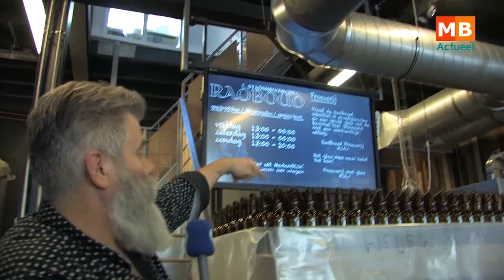Stadsbrouwerij Radboud bottelt haar nieuwste biertje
Stadsbrouwerij Radboud in Medemblik is begonnen met het bottelen van haar nieuwste aanwinst de 'Hezy Gees', een fris zomers biertje met een alcoholpercentage van 3.5%.